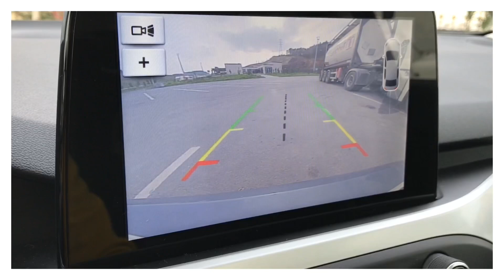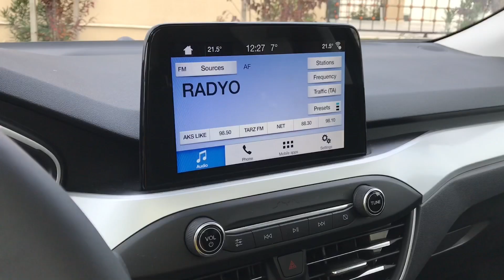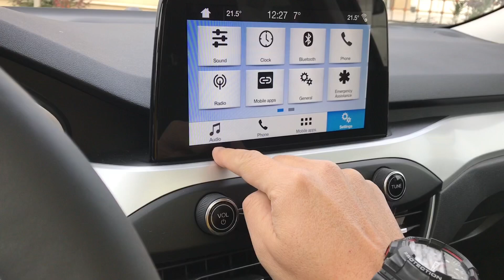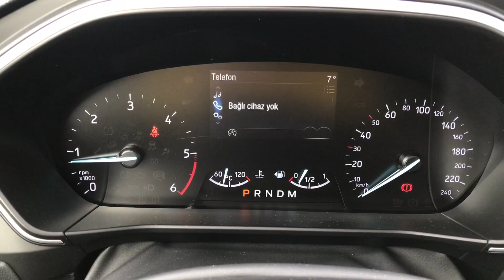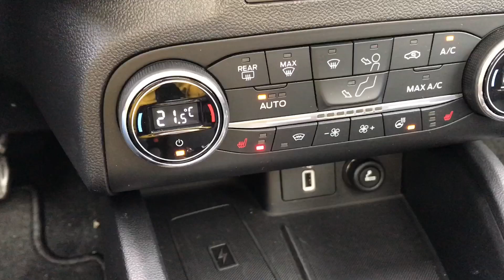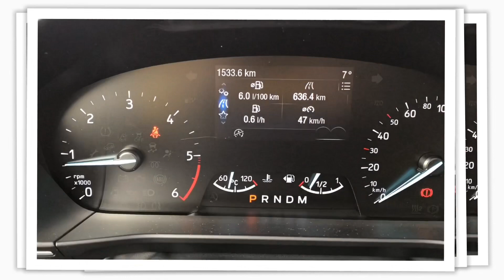Ford Focus Sedan 1.5 EcoBlue 8AT dizel/otomatik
Ford'un kompakt sınıftaki temsilcisi Focus, 4. nesliyle aramıza katıldı. Yeni nesil yepyeni bir altyapı üzerinde yükseliyor ve bu yeni altyapı da kimi kaidelerin yıkılması anlamına geliyor. Peki bu iyi bir haber mi yoksa tam tersi mi? Videomuzun konusu da tam olarak bu sorunun cevabı.